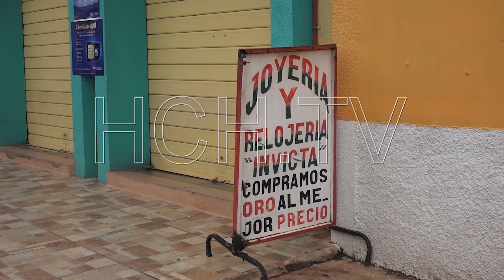Supuestos asaltantes tirotean a dueño de joyería